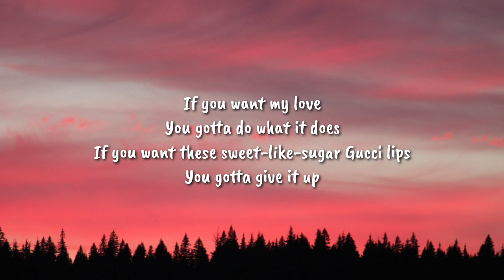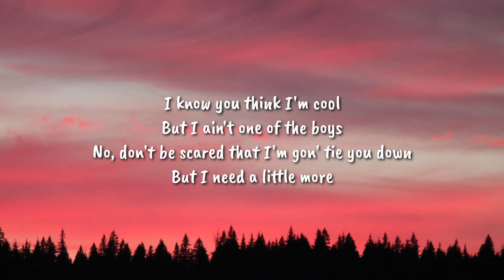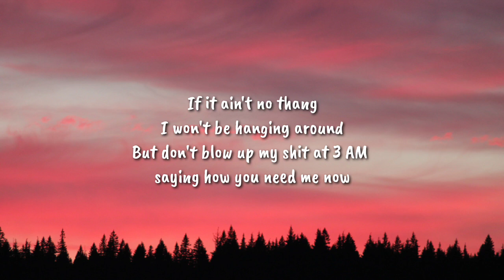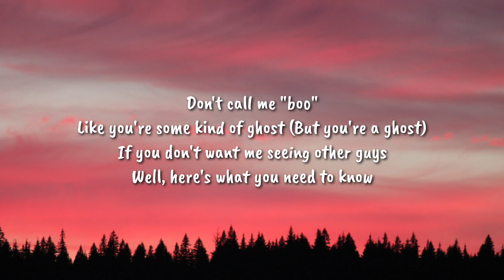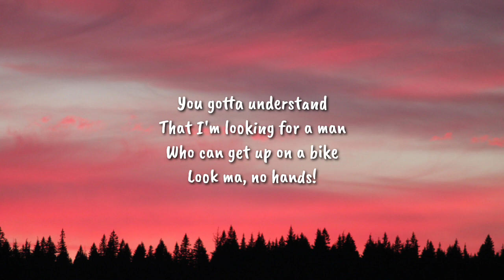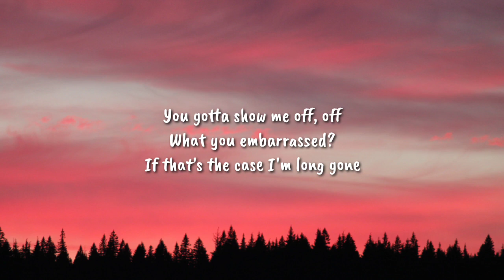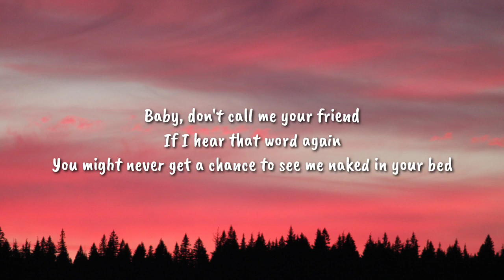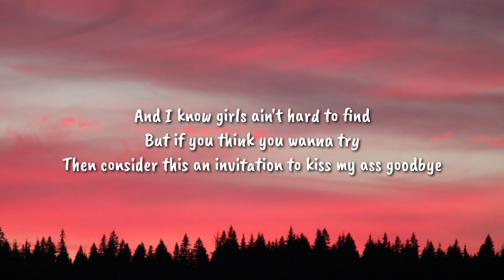Meghan Trainor - Title (Lyrics)